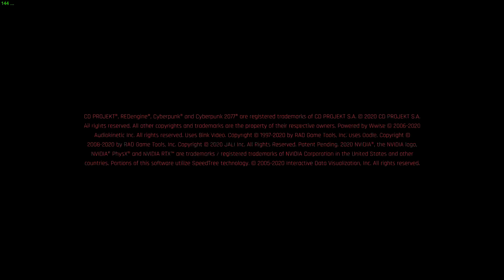MSI GeForce RTX 3070 Ventus 2x OC Cyberpunk 2077 intro fps test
Just running the intro of Cyberpunk 2077 with my MSI GeForce RTX 3070 Ventus 2x OC  the FPS showing up in the corner. You can see it is a solid 144 FPS.  Framerate will most likely drop during strong gameplay but this is a great sign!